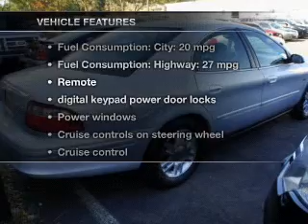2004 Mercury Sable - Paramus NJ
Year: 2004
Make: Mercury
Model: Sable
Trim: LS Premium
Engine: 3.0 liter 6 cylinder 24 valve
Transmission: 4-Speed Automatic
Color: Silver Frost Clearcoat Metallic
Mileage: 56158
Address:
375 Route 17 South